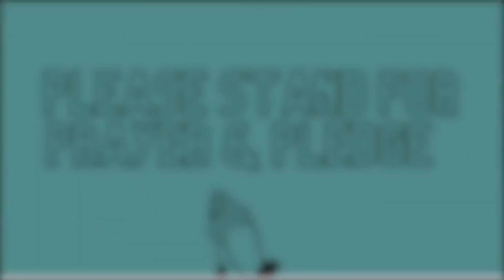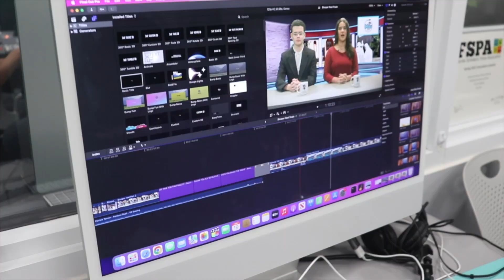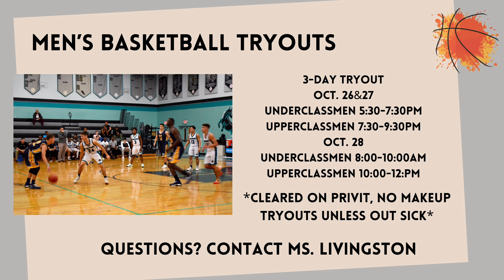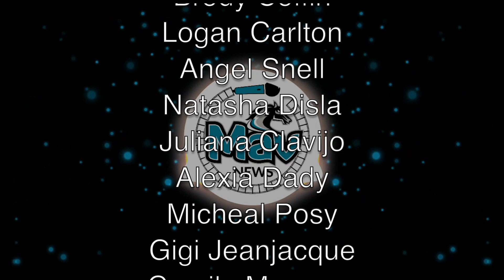Mav News Show 10.23